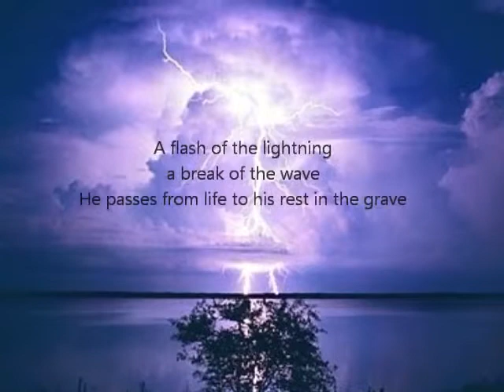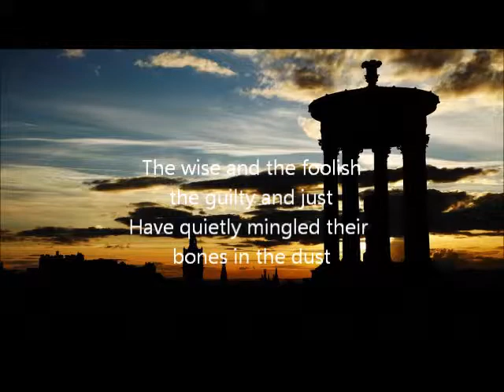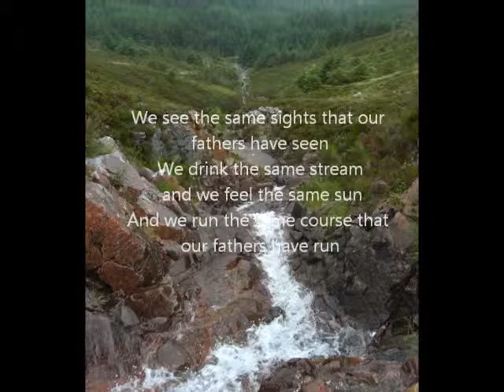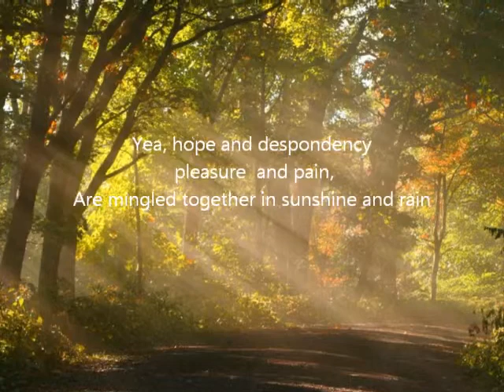williamknox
Abraham Lincoln's favourite poem